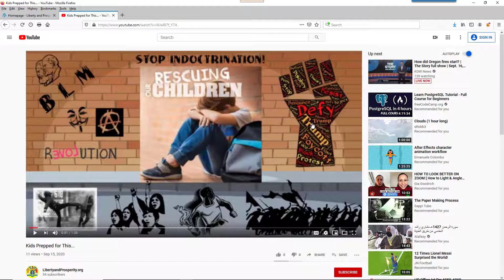Do This - Make a Difference!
Find us at @libertyandprosperity1776 on Parler